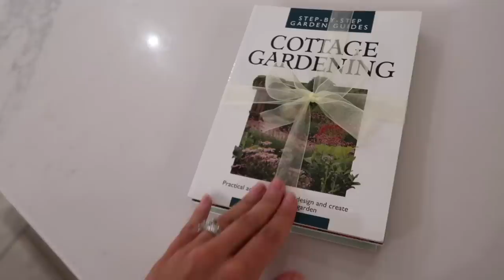I'VE WANTED TO FILM THIS FOR A WHILE | Lydia Elise Millen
I'VE WANTED TO FILM THIS FOR A WHIL
LUXURY SHOE HAUL
WEEKLY VLOG

Contains PR products from Intimissimi, Jimmy Choo and Churches

TOWCESTER
NN12 9BU

FEATURED PRODUCTS
JIMMY CHOO SHOES
INTIMISSIMI LAURA MICROFIBRE BANDEAU BRA - ISS
INTIMISSIMI TIZIANA MICROFIBRE TRIANGLE BRA
INTIMISSIMI ULTRAFRESH COTTON VEST TOP
INTIMISSIMI COTTON WHITE VEST TOP
INTIMISSIMI LARA NATURAL COTTON TRIANGLE BRA
INTIMISSIMI ULTRA LIGHT BRAZILIANEEF
INTIMISSIMI SHORT SLEEVE COTTON T-SHIRT
INTIMISSIMI LIGHT STRAPPY TOP
INTIMISSIMI COTTON SLIP
INTIMISSIMI ULTRALIGHT MICROFIBRE BRAZILIAN
INTIMISSIMI GEORGETTE RUFFLE SLIP
INTIMISSIMI PRETTY FLOWERS BRAZILIAN BRIEFS
INTIMISSIMI DANIELA PRETTY FLOWERS BALCONETTE BRA
INTIMISSIMI PRETTY FLOWERS SILK TOP WITH SPAGHETTI STRAPS -
INTIMISSIMI PRETTY FLOWERS SILK SHORTS
INTIMISSIMI LACE AND SILK TOP
INTIMISSIMI SILK SHORTS
INTIMISSIMI SILK SLIP (VARIOUS COLOURS)
INTIMISSIMI TOP IN SILK SATIN
INTIMISSIMI SMOOTH SILK SATIN SHORTS
DA BIRD CAT TOY
WHAT I'M WEARING
OUTFIT ONE -

OUTFIT TWO -
LACE AND SILK TOP
SILK SHORTS

OUTFIT THREE -
INTIMISSIMI LAURA MICROFIBRE BANDEAU BRA
SILK SHORTS

OUTFIT THREE -
STRAPPY TOP
SILK SHORTS

OUTFIT FOUR -
TRIANGLE BIKINI
SILK SHORTS

OUTFIT SIX -
SLIP DRESS

OUTFIT SEVEN -
SILK TOP -=
SILK SHORTS

OUTFIT EIGHT -
COTTON TOP CAMI
SILK SHORTS

OUTFIT NINE -
OLD - PRIMARK VEST AND LEGGINGS

MUSIC